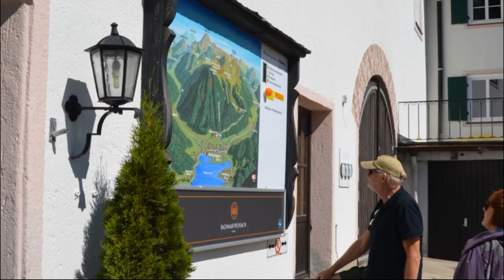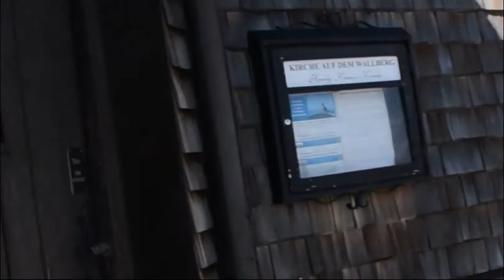Amazing, attractive and wonderfully charming Bavarian Alps.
Изумительные, притягательные и чудесно обворожительные Баварские Альпы.

Erstaunlich, attraktive und äußerst reizender Bayerischen Alpen.

Дивовижні, привабливі і чудово чарівні Баварські Альпи.